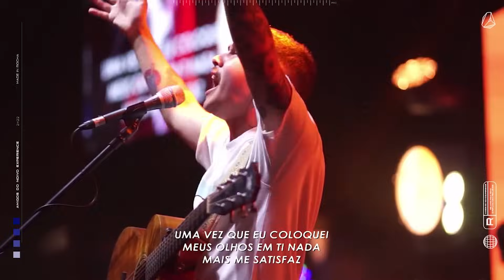ADORAÇÃO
SOBRE NÓS:

UMA IGREJA PROCURANDO VIVER O REINO DE DEUS, BUSCANDO SER
RELEVANTE NA SUA COMUNIDADE LOCAL E NO MUNDO,
TRANSFORMANDO VIDAS PELO PODER DO ESPÍRITO SANTO.

► Interaja com a gente no chat ao lado!

► Confira nossa programação online:
HALAL , quarta quinta sexta às 12h
Transmissão ao vivo dos cultos
Quintas Proféticas ás 20h
Celebração de domingos, às 9h e às 19h30